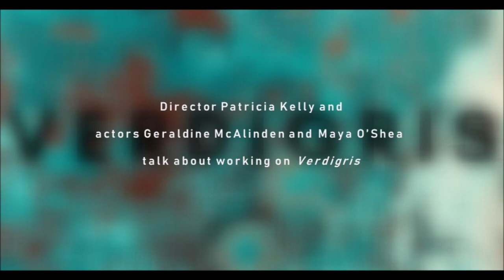The Director and Stars talk about VERDIGRIS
Director Patricia Kelly and actors Geraldine McAlinden and Maya O’Shea talk about working on VERDIGRIS.